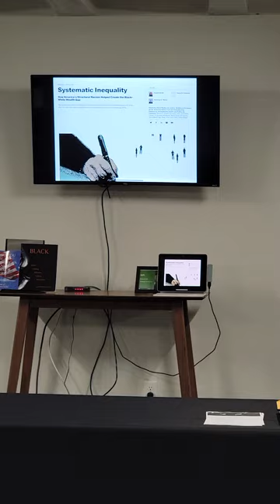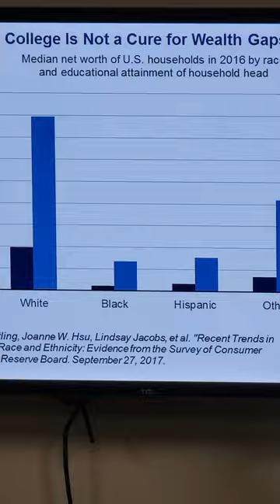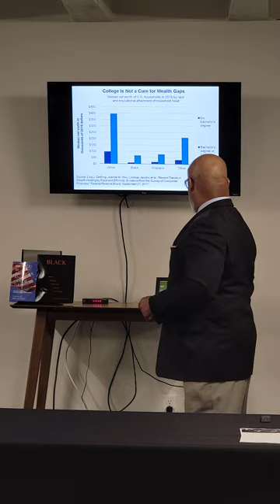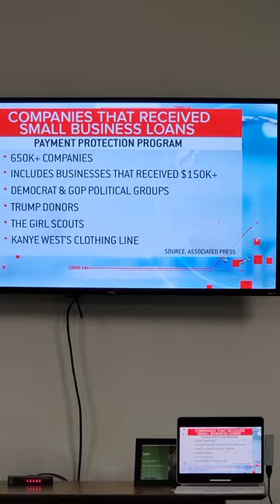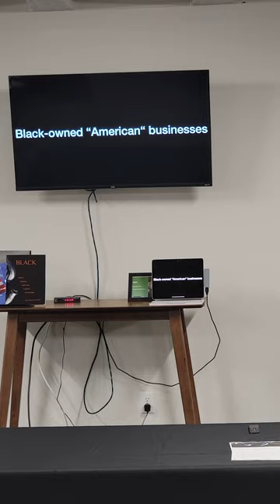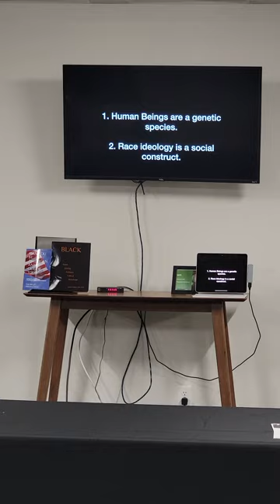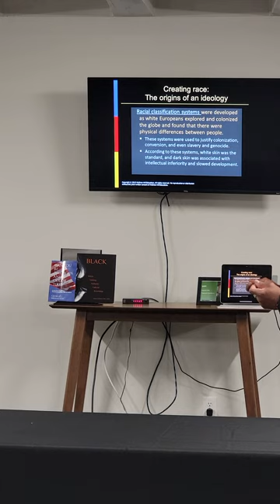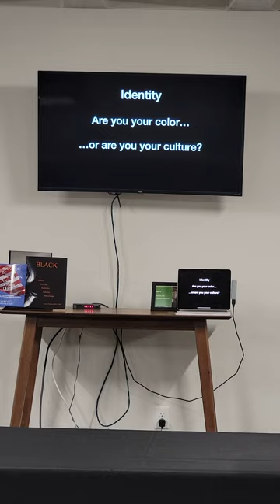2022 Montgomery 2320BDS Seminar